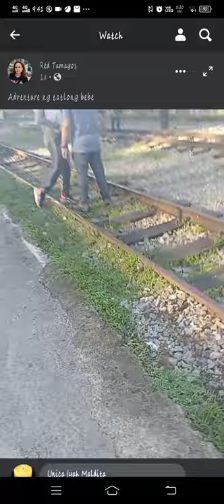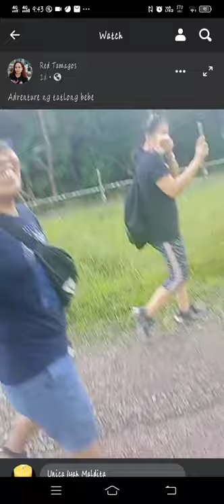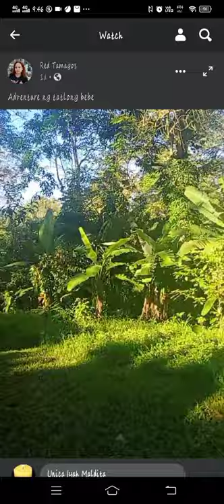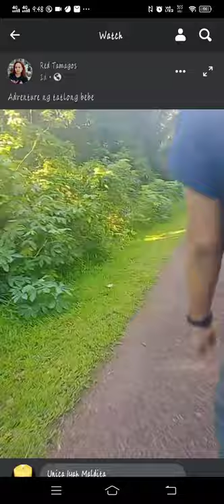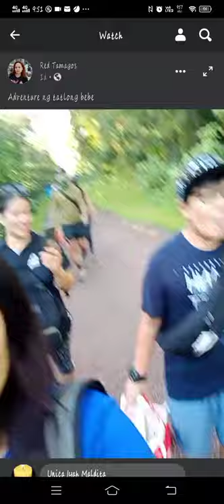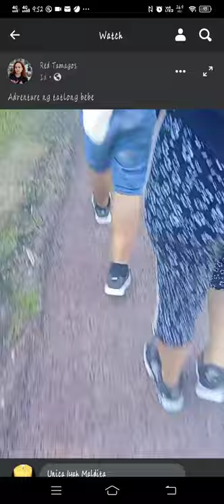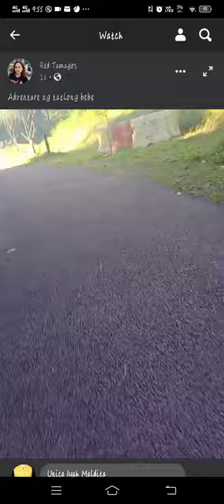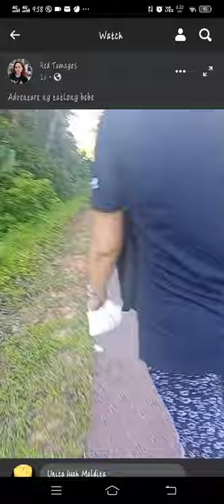maagang exercise ng tatlong bebe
bukit timah old railway station